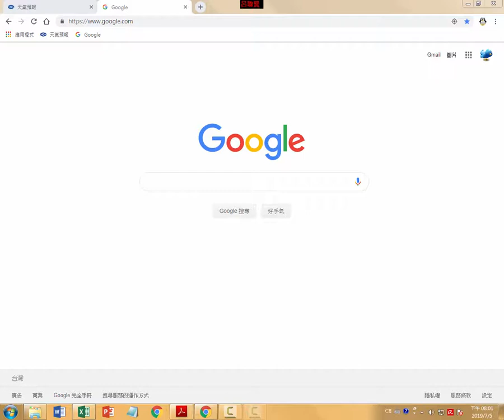第三課 搜尋資料真簡單_2-8 計算查詢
第三課 搜尋資料真簡單

呂聰賢